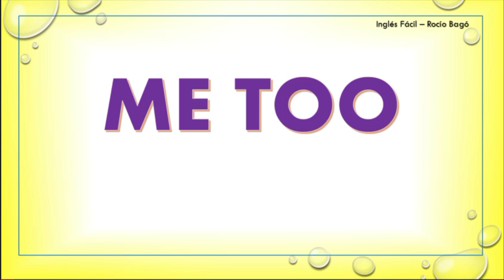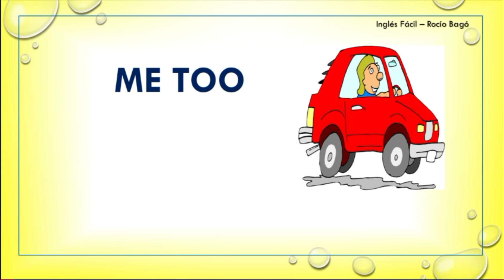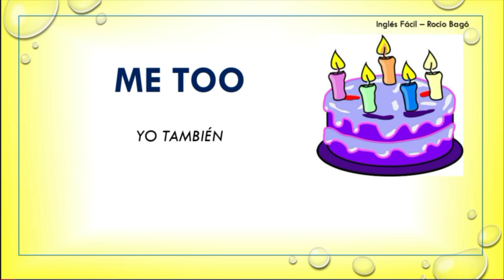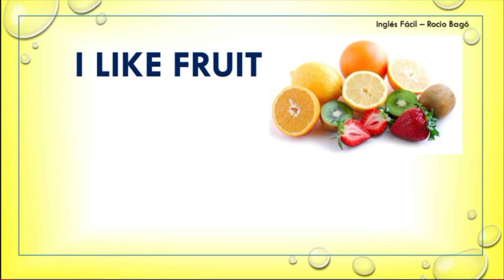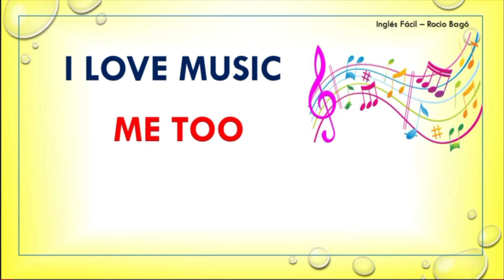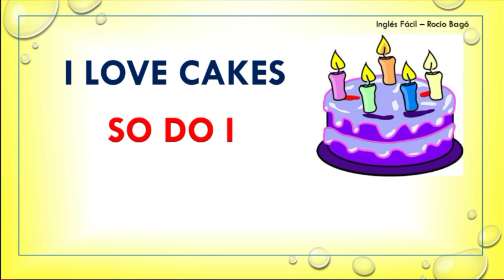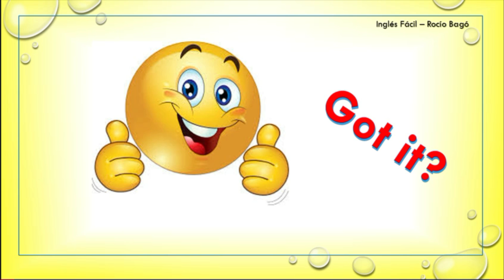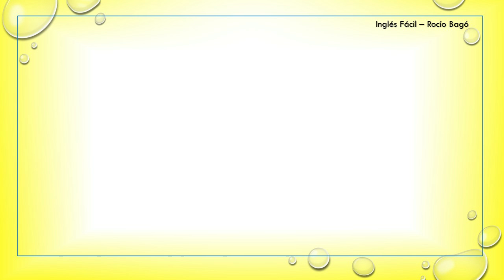ME TOO - REPITA CONMIGO Y ENTIENDA CÓMO Y CUÁNDO USARLO - INGLÉS FÁCIL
Esta clase le ayudará a reforzar el uso de la interjección "TOO" de una manera sencilla, le ayudará a mejorar su vocabulario, y en general le ayudará a mejorar su conocimiento del inglés. Al final de la clase encontrara el enlace a la clase donde vemos "TOO" en detalle.